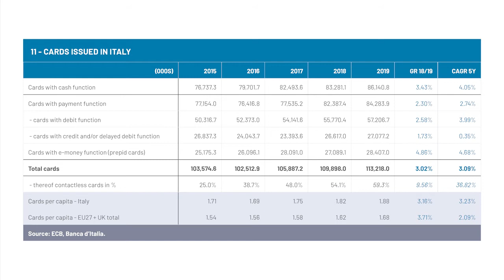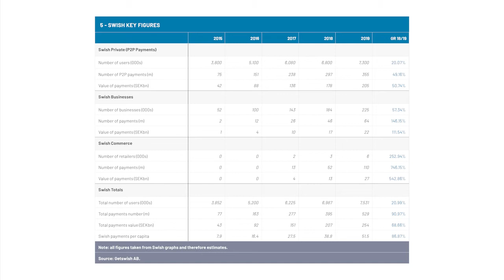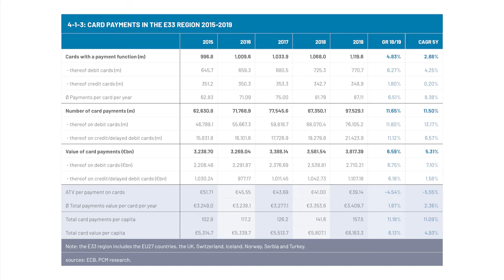The World in 2020 - Payments in Europe and Eurasia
Published yearly since 2002, growing from 7 markets to 43, the Digital and Card Payment Statistics Yearbooks are recognised across the payments industry as the most authoritative source of cards and payments business information.

Based on 2019 and 2020 data, in this interview with Victoria Conroy, Alex Rolfe discusses early insight into the effects of COVID-19 on consumer payment habits, the slump in cash usage and the growth of contactless payments, how digital and instant payments are transforming consumer habits, how biometric ID is helping banks and payment players speed up customer onboarding, and how digital-only banks are becoming the first choice for smartphone-savvy consumers.

Alexander Rolfe is the Managing Director of Payments Cards and Mobile (PCM) and the publisher of Digital and Card Payment Statistics Yearbooks, and Payments Cards and Mobile.

Victoria Conroy is the Editor of the Digital and Card Payment Statistics Yearbooks and a financial technology and payments journalist who has covered the payments sector for over 15 years. She has contributed to several publications and reports covering FinTech innovations, and has worked with clients including Barclays, Mastercard, Visa and ICBC to produce research on payment trends worldwide.